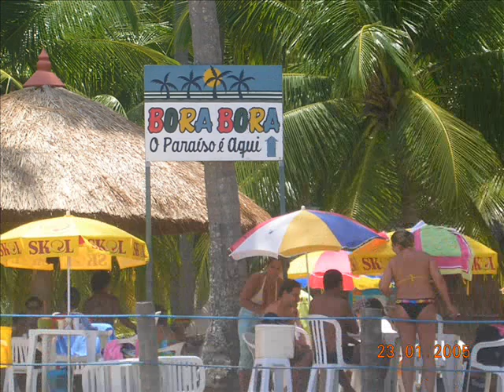Tamandaré & Praia dos Carneiros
Fotos de Tamandaré e Praia dos Carneiros, Pernambuco